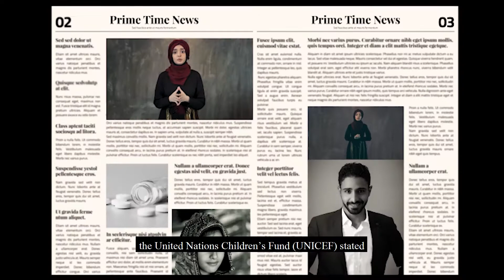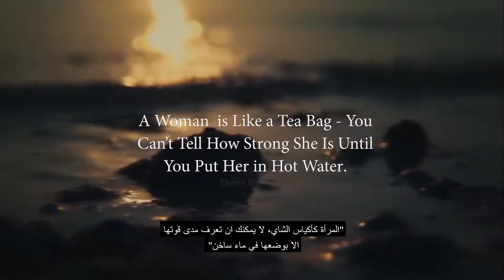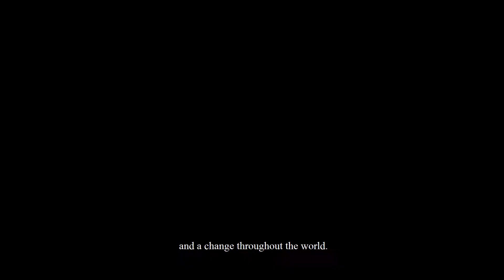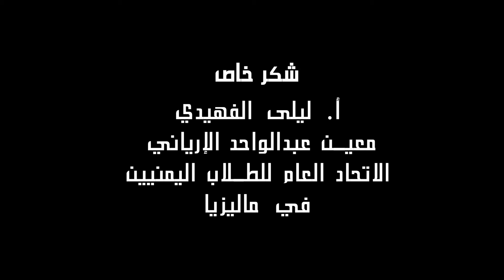المرأة اليمنية .. إنجاز ومعاناة!